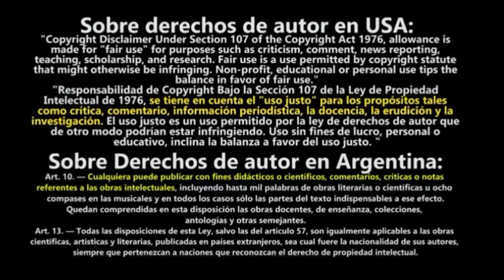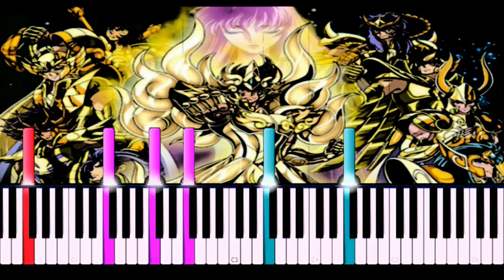Saint Seiya Soul of Gold - Soldier Dream (PIANO)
Ahora les traigo ha Soldier Dream de la version de Saint Seiya Soul of Gold
Now I bring you Soldier Dream from the Saint Seiya Soul of Gold version